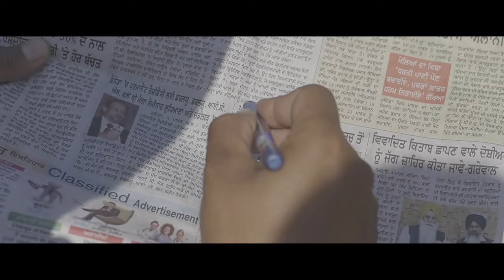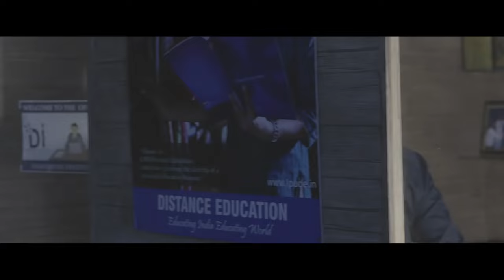Punjabi Song - Ki Laina Canada Ton - Surinder Ladi | New Punjabi Song | Folk Fever Music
Fresher Records Himachal Presents